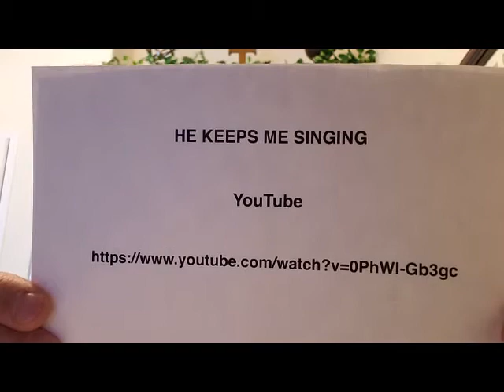Leading God's Way, 3-29-2020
1 Peter 5:1-6
Pastor Stan Lightfoot